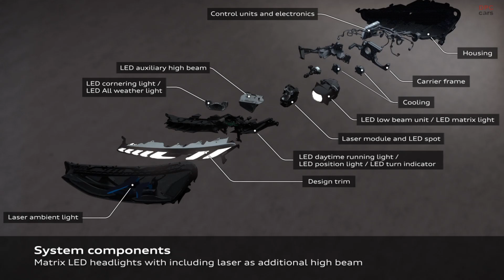Audi RS e−tron GT Lighting Technology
Audi RS e-tron GT – Lighting technology. This animation shows the lighting technology including Matrix LED headlights with laser as additional high beam in the Audi e-tron GT.